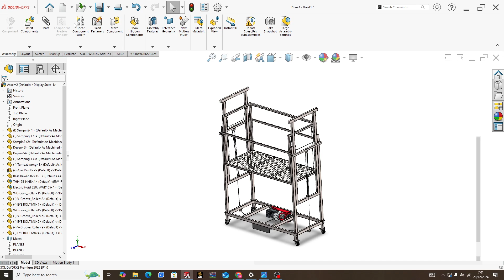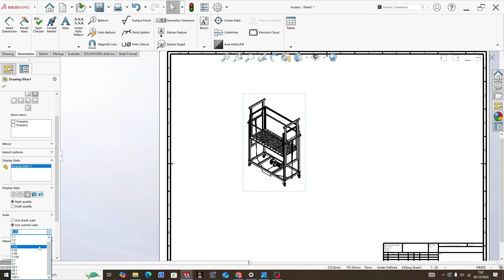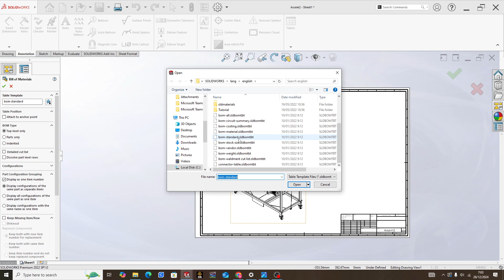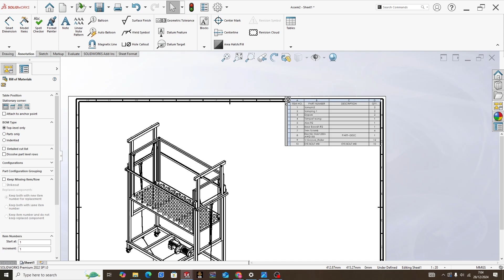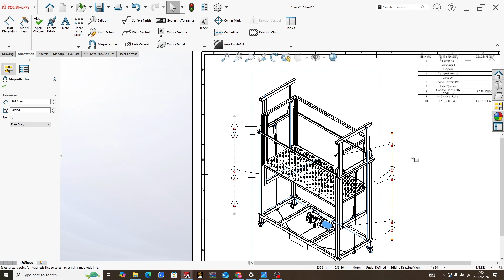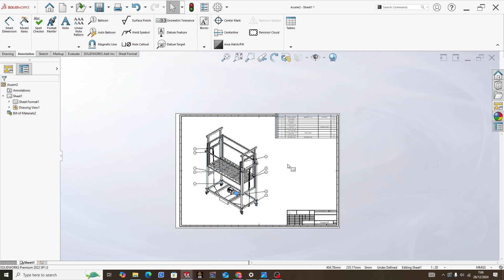SolidWorks BOM Tutorial | Easy Guide to Insert Bill of Materials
Welcome to this SolidWorks tutorial!
In this video, I will guide you step by step on how to insert Bill of Materials (BOM) in SolidWorks. This tutorial is perfect for beginners who are learning SolidWorks and want to understand how to work with BOM in assemblies and drawings.

You will learn:
- How to create and insert Bill of Materials (BOM)
- How to customize BOM in SolidWorks
- Tips and tricks to make your workflow easier

Whether you are a student, engineer, or SolidWorks enthusiast, this tutorial will help you improve your design and documentation skills.